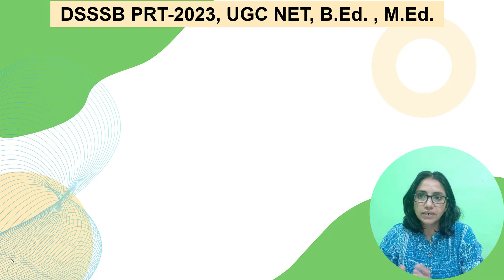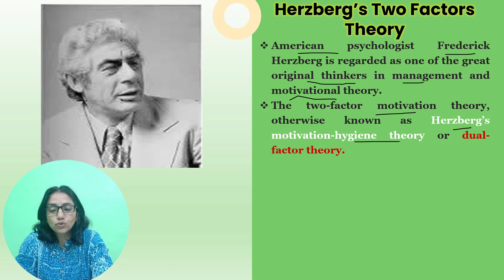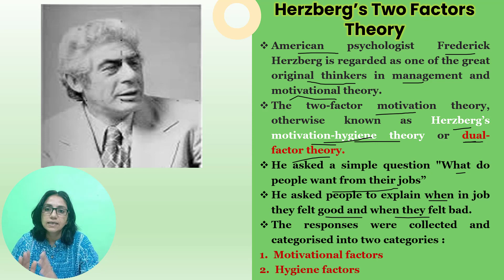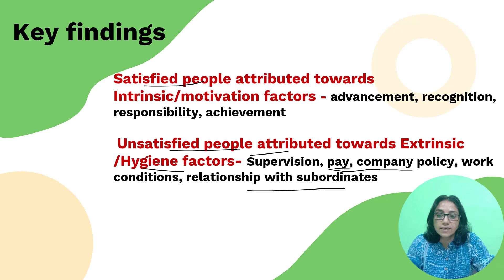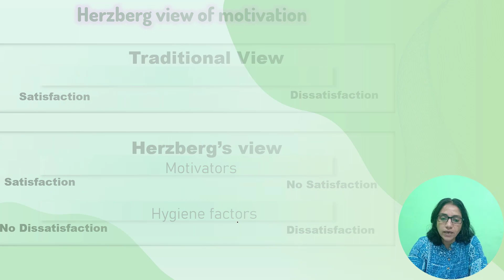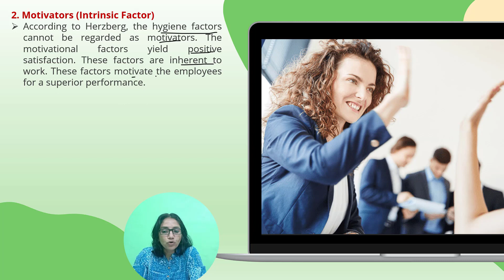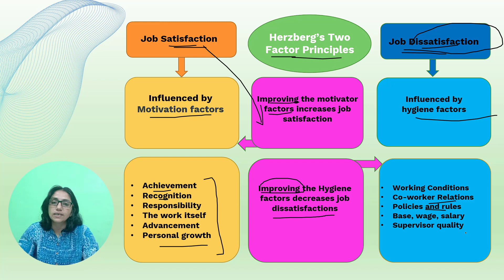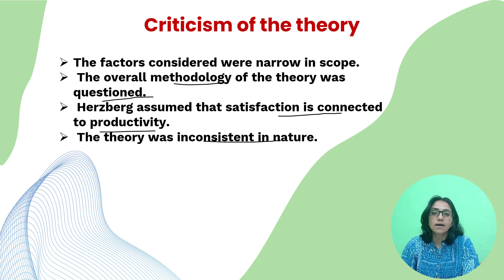211. UNLOCKING MOTIVATION : HERZBERG’S TWO FACTORS THEORY EXPLAINED || LECTURE 24 | FOR DSSSB, M.Ed.